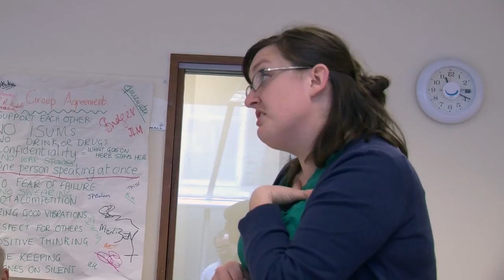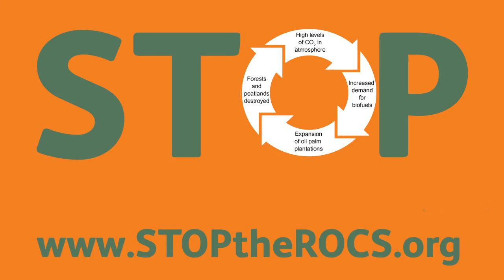John Griffith 2013 mini-reel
People and faces. With so many different projects completed since I last made a reel I thought I should assemble some of the people and faces that have been in the viewfinder.  I did another product review for Ashmei, covered an art workshop and a culture workshop for a London homeless charity called SHP, a press day for Vibram 5 Fingers, I edited some stunning shots of the Sumatran Jungle and some Orangutans too.  All of these and more are shown in this reel.